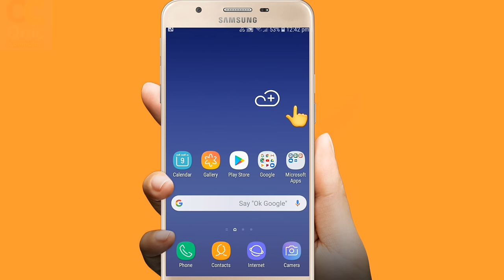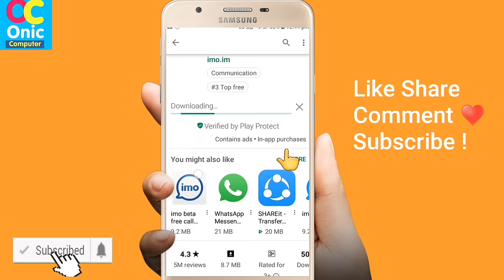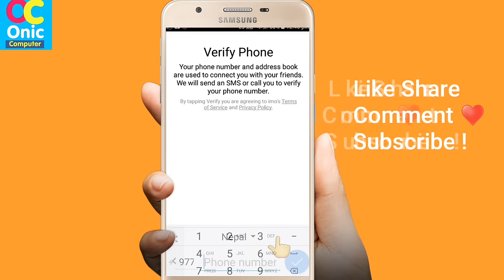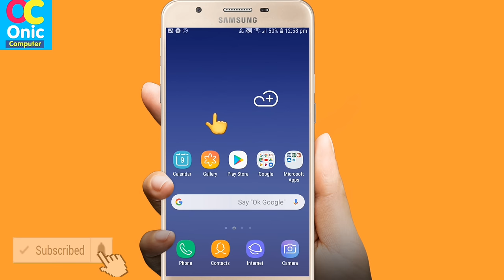IMO मा श्रीमतीले को को सँग के के कुरा गरे ? हेर्नुहोस् अब आफ्नै मोबाईलमा | IMO Trick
IMO free video calls and chat
IMO Account Tips And Tricks in Nepali
Watch IMO Account Activities !
My IMO Account
Settings in IMO in Nepali
How To Learn English Easily ?
Robot Sophia in Nepal
Some Popular Videos in Channel
5. Your Name in Voter List
7. Type in Nepali on Mobile
9. Pay Electricity Bill From eSewa
10. Your Mobile Original or Duplicate
About This IMO App:
Message and video call your family and friends for free!

Message and video call your friends and family for free, no matter what device they are on!

- High-quality video and voice calls on Android and iPhone
- Free and unlimited messages and video and voice calls over 2G, 3G, 4G* or Wi-Fi
- Group video calls with friends, family and others
- Fast photo and video sharing
- Hundreds of free stickers!
- Avoid SMS and phone call charges